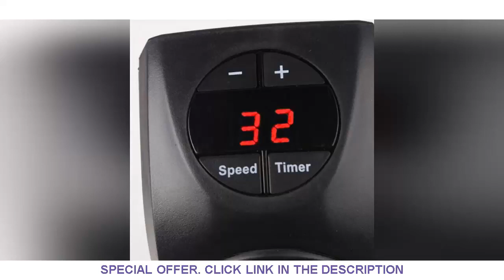Electric Heater Mini Fan Heater Desktop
220V 500W Portable Electric Heater Mini Fan Heater Desktop Household Wall Handy Heating Stove Radiator Warm With Remote Control
This mini electric heater is with a max power of 500W, which can quickly and easily heat up the temperature in the room, keeping you warm. It supports 1-12 hours timer function and 2 adjustable speeds, and will auto power off when achieve the setting temperature, no need to worry about overheating, safe and reliable, easy to use. It will be a best personal space heater for you in the cold winter.

Features:
PTC ceramic element, quickly and easily heating, keeping you warm in the cold winter.
Built-in timer function(1-12 hours), perfect for preheating the rooms.
Support 15℃~32℃ temperature setting.
Automatically power off when reaching the temperature set to avoid accidents, safe and reliable.
With 2 speeds, easy to adjust it based on your actual needs.
Comes with a remote control for conveniently controlling.
Easy to use, suitable for using at home or in the office.

Specifications:
Material: Plastic
Plug: EU, US (Optional)
Power: 500W
Temperature Setting: 15℃~32℃
Item Size: approx. 180 * 100 * 70mm / 7.09 * 3.94 * 2.76in
Item Weight: approx. 369g / 13.02ounce
Package Size: approx. 185 * 125 * 115mm / 7.28 * 4.92 * 4.53in
Package Weight: approx. 473g / 16.68ounce
Note:
Please read the user manual carefully before using this product.
Package List:
1 * Heater
1 * Remote Control
1 * User Manual(English)